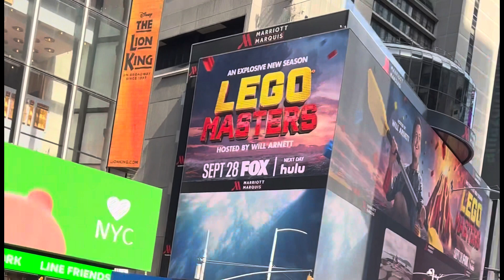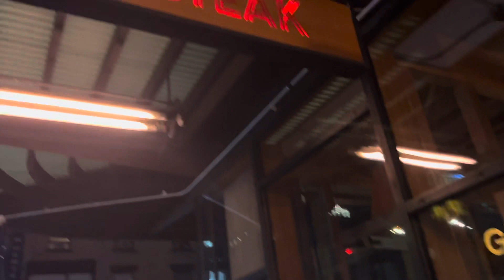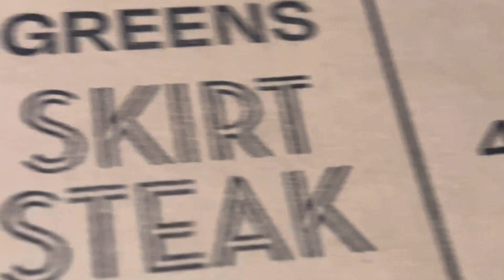Day 2 NYC Chelsea Flea Market, Times Square, Museum of Modern Art, thrifting NYC🛍️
Our son lives in Bangkok, and we met him in New York City for a tour he was doing with one of his bands.￼ enjoy us spending time in the city, and a full day in New York City.
Chelsea Flea Market
Times Square
MoMA
Thrift shopping Buffalo Exchange
Dinner Skirt Steak￼
POGO release video @DaBoyWay  and Mark B.
Fun! Fun day in NYC